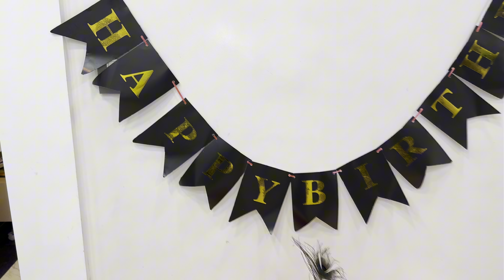कृष्ण जी का |माधव का जन्मदिन Celebrations Duggu ko ye kya hua😅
Ani Vlog’z